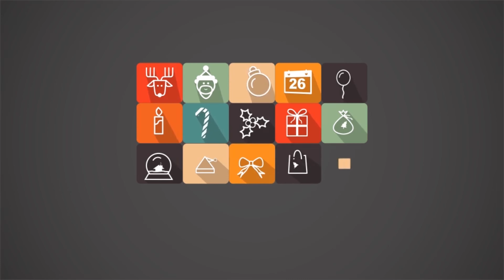20 Xmas Icons | After Effects Project Files - Videohive template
tell your Christmas stories and messages with illustrated icons Checkout out this TRENDING : 50 Transitions with 200 Video & Text Placeholders this is a clean graphical,animated icons, No plugin requires. 100% After Effects. 1. 20 looped icons 2. CS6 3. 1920×1080 30fps Full HD sound 1: That Positive Feeling

 Last Update 9 December 14 Created 9 December 14 After Effects Version CS6 Files Included After Effects Project Files Resolution 1920x1080 File Size 4.3mb Tags animation, card, christmas, christmas icons, corporate, flat design, holiday, icons, logo, loop, santa, snow, winter, x mas, x mas icons